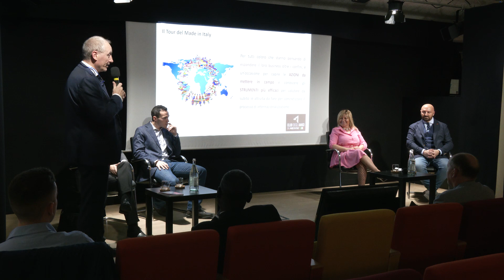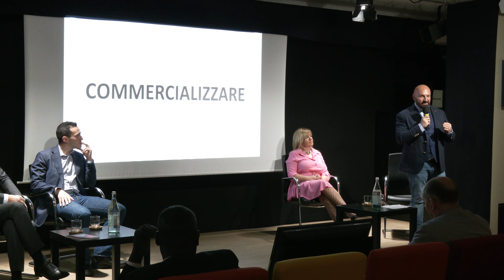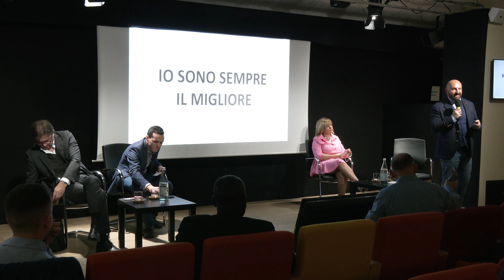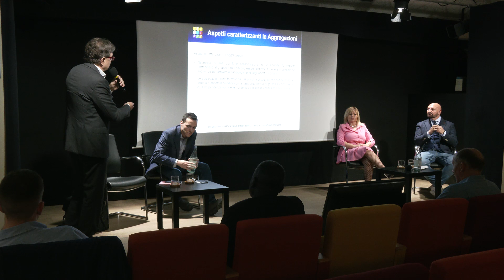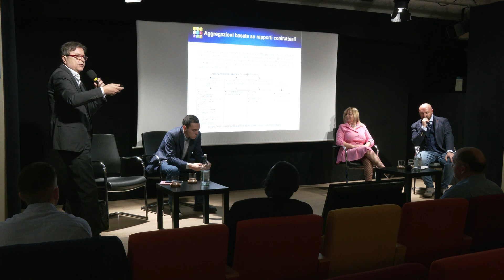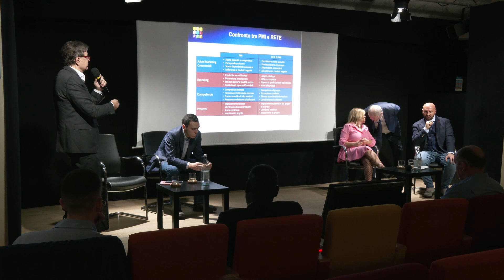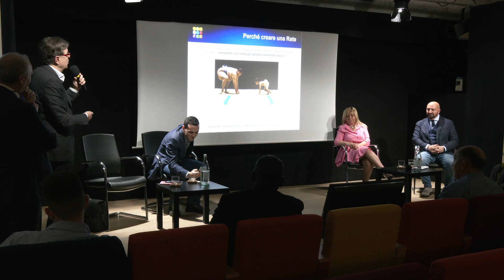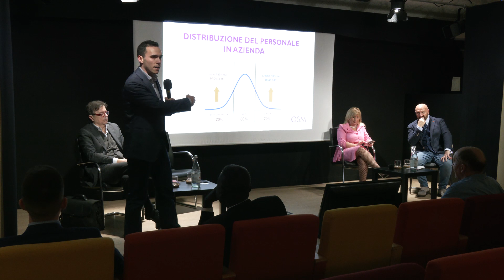RoadShow Internazionalizzazione - Milano 11 maggio 2023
Evento organizzato dal Club Amici del Made in Italy nel contesto di un Tour nazionale.
Temi dell’evento:

I 10 comandamenti dell’export.
L’importanza strategica della costituzione delle reti d’impresa come fattore competitivo per affrontare i mercati internazionali.
L’importanza della consulenza nelle imprese per la crescita e l’evoluzione dell’impresa e del management.
Il ruolo strategico della formazione e degli incentivi per l’internazionalizzazione.

Relatori: Flavio Mazzolati, Eugenio Ferrari, Bruno Carenini, Laura Mazza.
Ringrazio il Presidente e l'organizzazione per l'invito ricevuto.